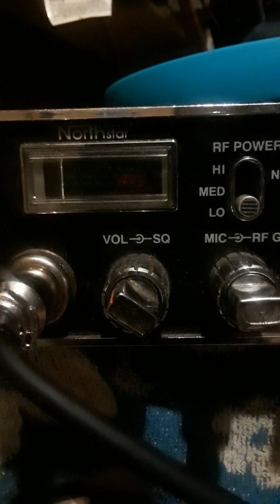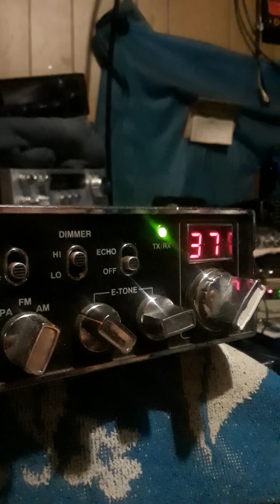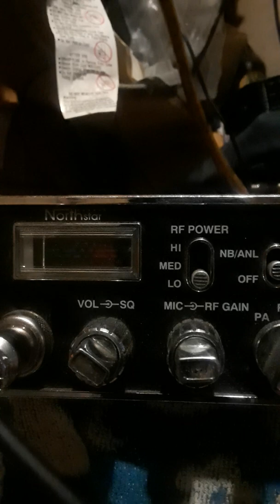January 10, 2020